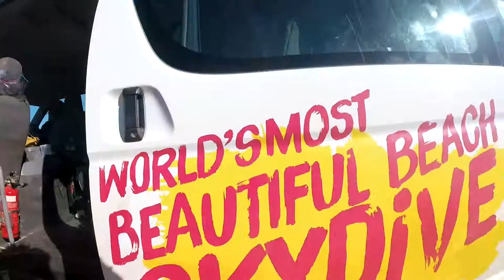Tandem Skydiving Video - Skydive Jurien Bay - Zach Growden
Tandem Skydiving Video - Skydive Jurien Bay - Book your skydive - Zach Growden